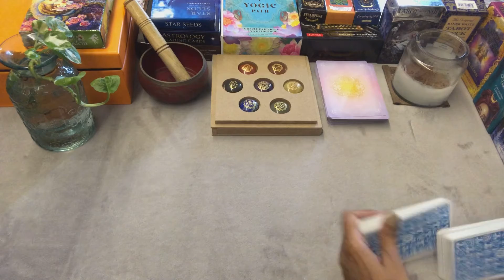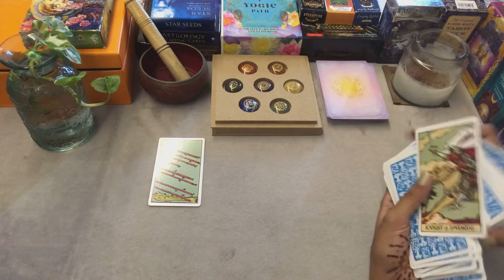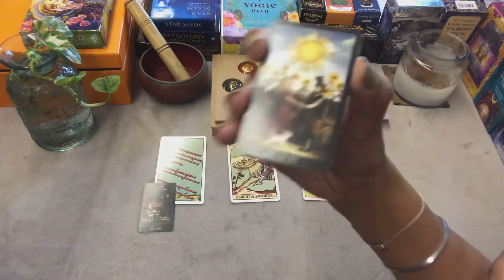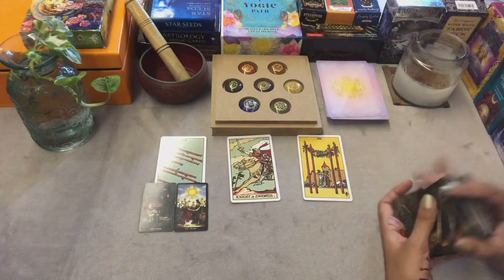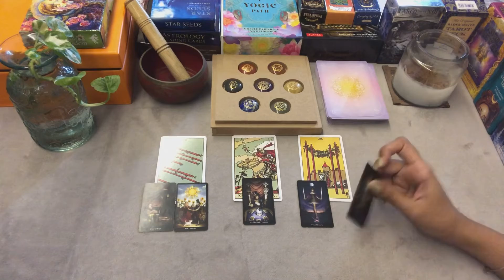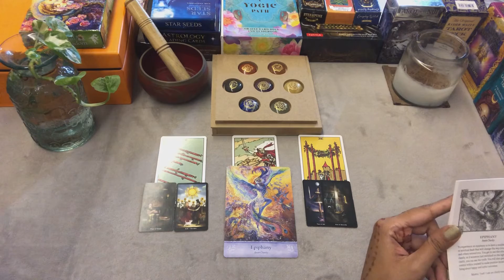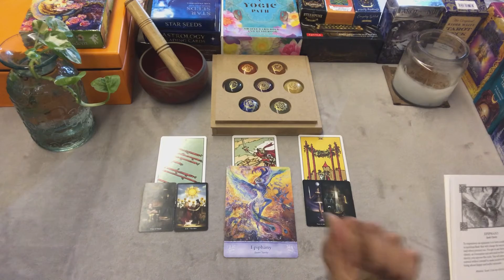DAILY COLLECTIVE READING “Give them a Chance to explain why they couldn’t contact you” TAROT READING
Remember Time is not linear so no Date/Time frame on Daily Readings .. Let the Universe guide you to find these when it time for you to review these messages..!!
Namaste..!!
Leena